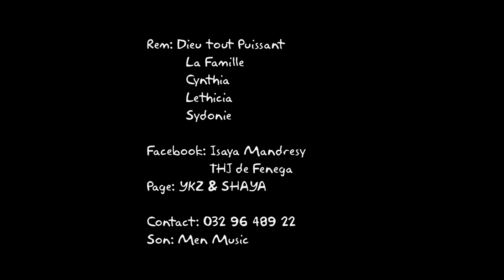SHAYA ft THJ - MOKY (NOUVEAUTE CLIP GASY 2022)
SHAYA ft THJ - MOKY (NOUVEAUTE CLIP GASY 2022).mp4